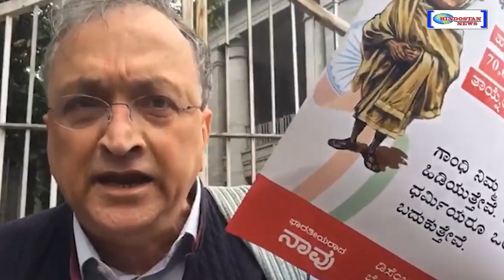सोनिया-राहुल को लेकर रामचंद्र गुहा ने ये क्या कह दिया ?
केरल ने राहुल गांधी को चुनकर विनाशकारी काम किया है ? सोनिया-राहुल गांधी को लेकर रामचंद्र गुहा ने क्या कहा, जानिए इस रिपोर्ट में !